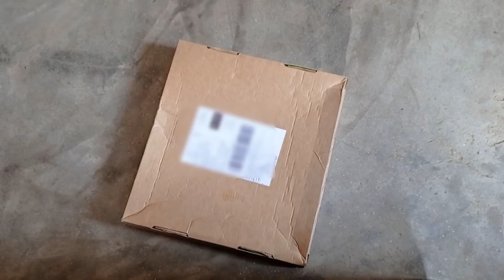Xyxxcrew product unboxing. Xyxx products ka kaisa hota hai packaging#xyxxcrew#unboxing#basic se#yt